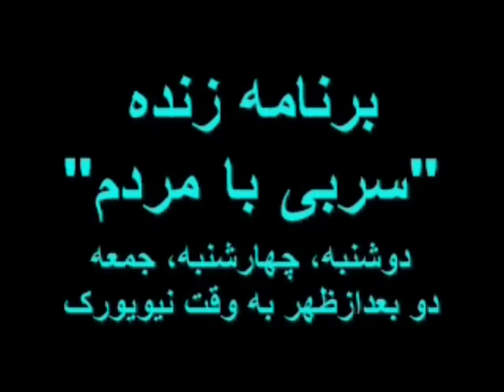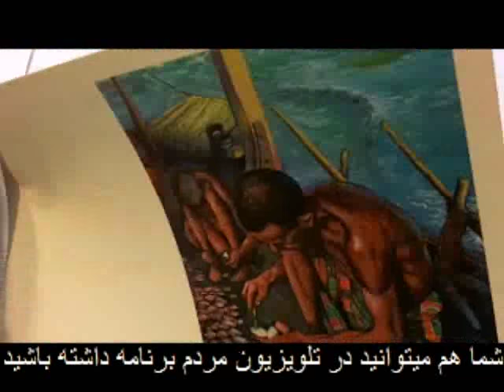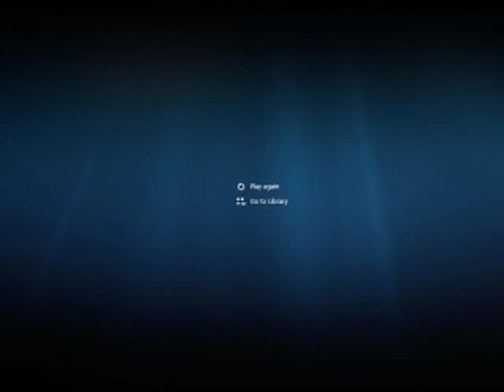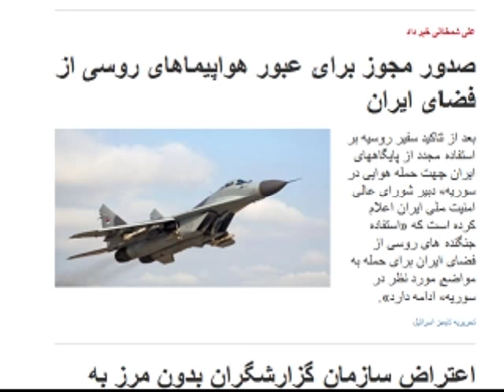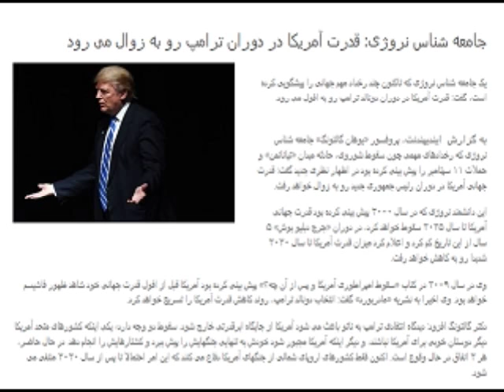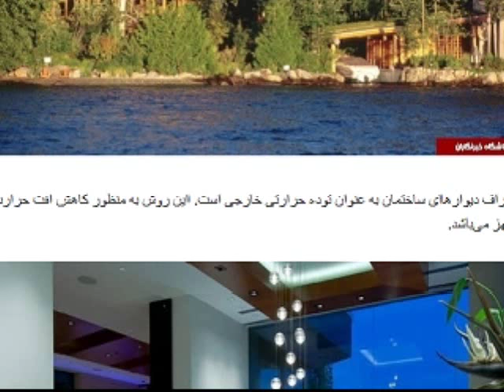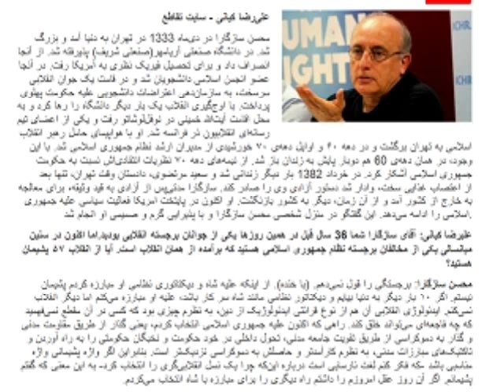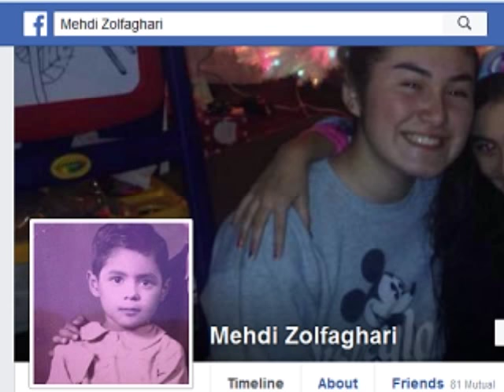Sorbi 2017-02-13 * Persian TV * Mardom TV usa * ​سربی با مردم ​